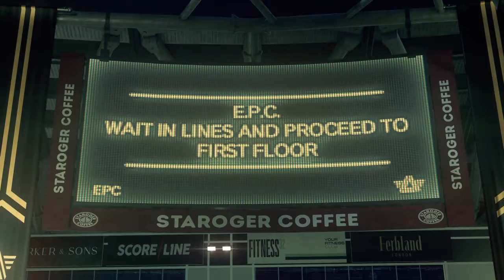Watch Dogs®: Legion